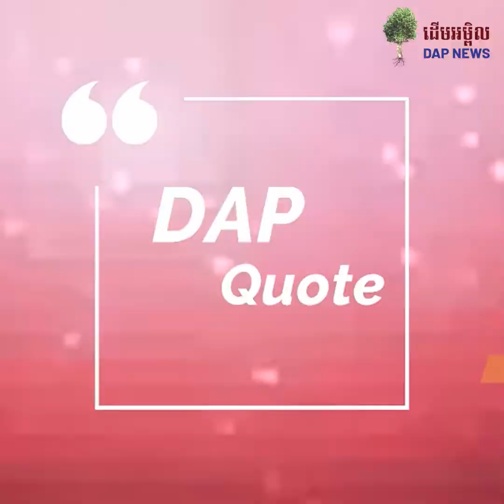សម្ដេចតេជោ៖ ពិភពលោកមួយនេះ ពោរពេញទៅដោយភាពចលាចល និងសាំញ៉ាំ